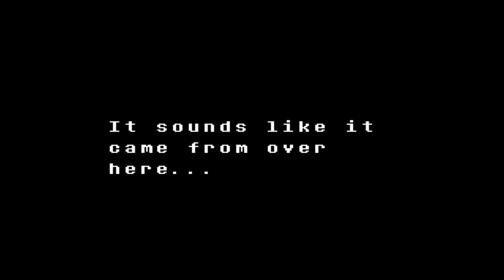| Undertale | Pacifist : E3 - Facing Undyne!!!